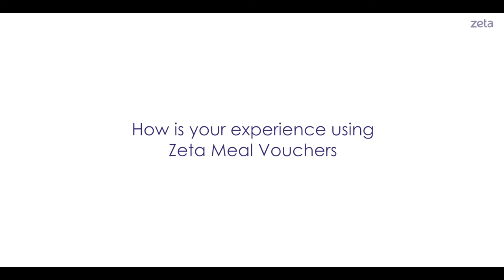Here's why AutoNinja employees switched to Zeta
Autoninja is a mobile CRM platform for Automobile dealers and one of the early adopters of Zeta. This is what the folks at Autoninja have to say about their Zeta experience so far.